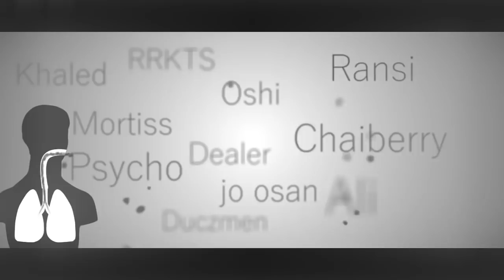BREATHE IN [MEP] - AMV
►Creators •
Versatile Crew Studio

►Anime • Comments
►Music • Human - Of Monsters and Men